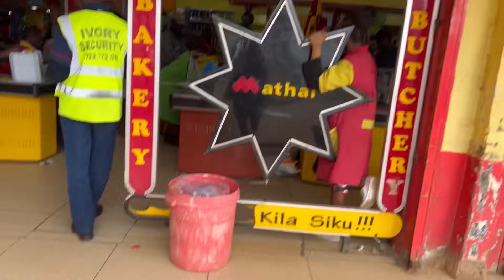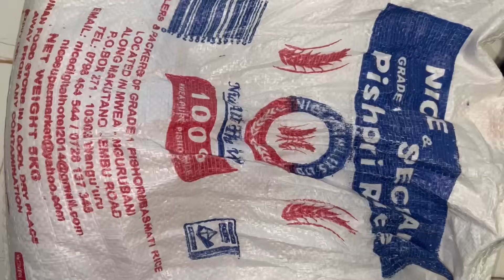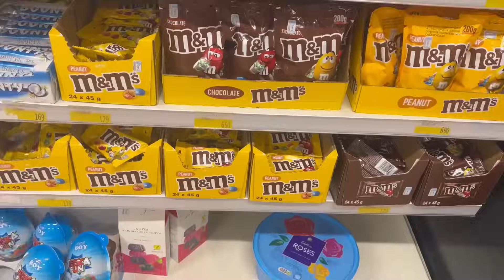VLOG: how Christmas went, gifts shopping and unboxing, traveling upcountry,happy newyear + giveaway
Hey guys…. Hope you have been well. Here is how the holidays went. I hope you enjoy yours.